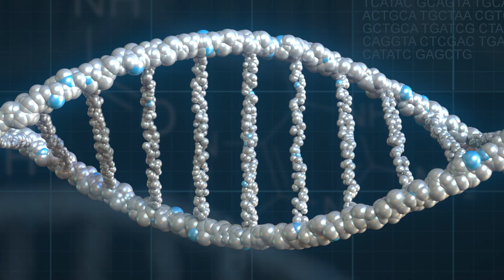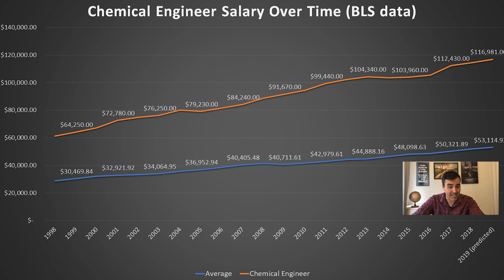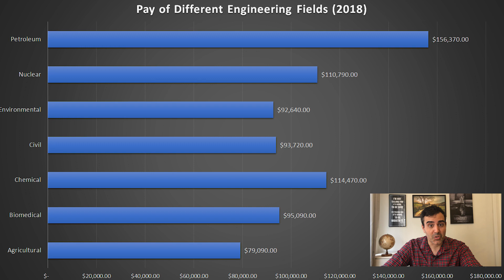Chemical Engineer Salary in 2019 – How much do chemical engineers make in 2019?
How much does Chemical engineer make in a year?
In this video, we examine the average chemical engineer salary in 2019. We gathered data from the Bureau of Labor Statistics (BLS) to determine the average salary of chemical engineers. We also look at the historical salaries of chemical engineers and the best states by salary for chemical engineers.

The chemical engineers’ incomes are from the Occupational Employment Statistics (OES) program. These salaries do not include bonuses or benefits. In our opinion, these are the most accurate salary numbers (better than indeed, glassdoor, and payscale).

Chemical engineers:
• Conduct research to develop new and improved manufacturing processes
• Establish safety procedures for those working with dangerous chemicals
• Develop processes for separating components of liquids and gases, or for generating electrical currents, by using controlled chemical processes
• Design and plan the layout of equipment
• Conduct tests and monitor the performance of processes throughout production
• Troubleshoot problems with manufacturing processes
• Evaluate equipment and processes to ensure compliance with safety and environmental regulations
• Estimate production costs for management

Some chemical engineers, known as process engineers, specialize in a particular process, such as oxidation (a reaction of oxygen with chemicals to make other chemicals) or polymerization (making plastics and resins).

Others specialize in a particular field, such as nanomaterials (extremely small substances) or biological engineering. Still others specialize in developing specific products.
In addition, chemical engineers work in the production of energy, electronics, food, clothing, and paper. They must understand how the manufacturing process affects the environment and the safety of workers and consumers.

Chemical engineers also conduct research in the life sciences, biotechnology, and business services.
In this video, Stephen talks about the average Chemical engineer salary nationally and across the United States. “How much does a Chemical engineer make?” is an important question for people trying to choose between different engineering fields. Salaries aren’t everything, but it is a component of a career. Chemical Engineers are well paid engineers that play a vital role in our society.